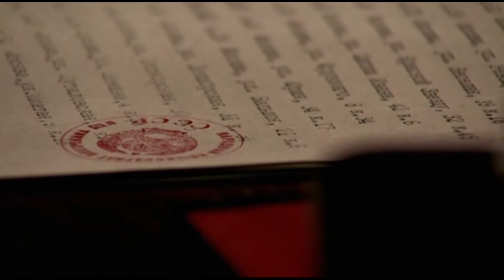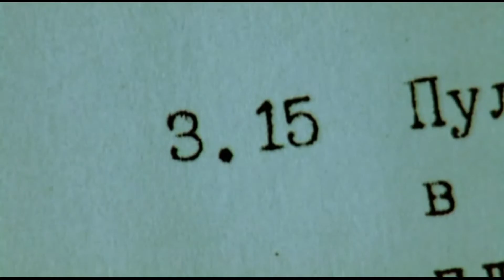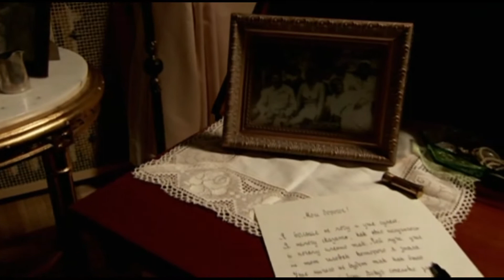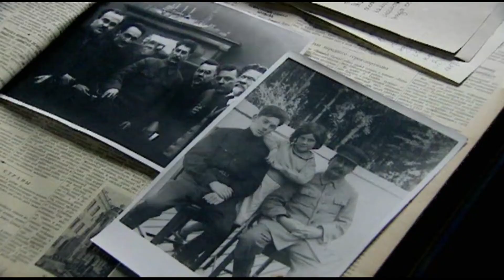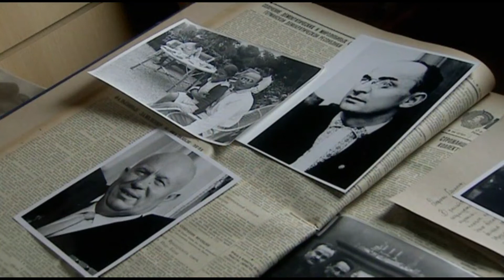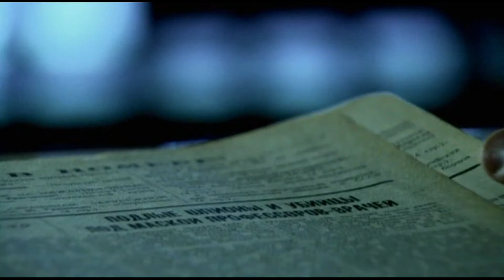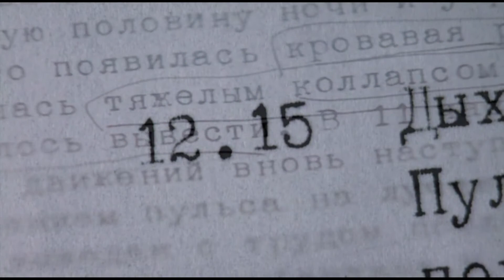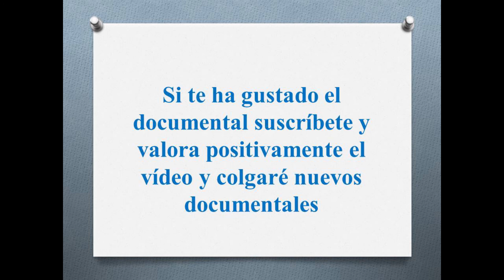¿Quién mató a Stalin? Documental de la BBC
La noche del 28 de febrero de 1953, Josef Stalin celebró una reunión en Kúntsevo con su círculo de hombres de confianza. En dicho encuentro los invitados vieron una película y se retiraron a altas horas de la madrugada, cuando Stalin se fue a dormir.
Al día siguiente, Stalin no salió de su cuarto y no llamó ni a los criados ni a los guardias. Nadie se atrevió a entrar en su habitación hasta que, sobre las diez de la noche, su mayordomo forzó la puerta y lo encontró tendido en el suelo, junto al diván, vestido con la ropa que llevaba la noche anterior y sin apenas poder hablar.
El dictador había sufrido un ataque cerebrovascular que, tras unos días de agonía, le causó la muerte el 5 de marzo. Al menos así reza la teoría oficial, sobre la que rondan innumerables incógnitas y la sospecha del asesinato.
Una vez descubierto al dictador tendido sobre el suelo de su habitación, su hombre más fiel entre los fieles, Lavrenti Beria, fue el primero en asistirle, pero lo hizo al parecer con cierta parsimonia. Se dice que no convocó a los doctores hasta pasadas 24 horas del ataque.
El primero en propagar la teoría del envenenamiento fue su alcoholizado hijo Vasily, que, desde el principio, denunció las negligencias médicas que rodearon la muerte de su padre. Sin embargo, el máximo sospechoso, más allá de los médicos a los que el propio Stalin acusó de conspiradores, siempre ha sido Beria.